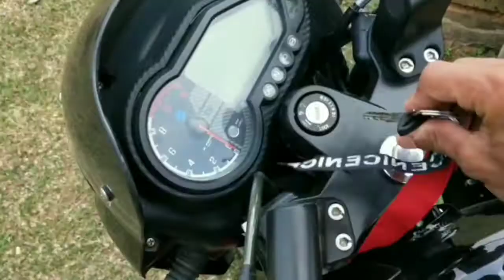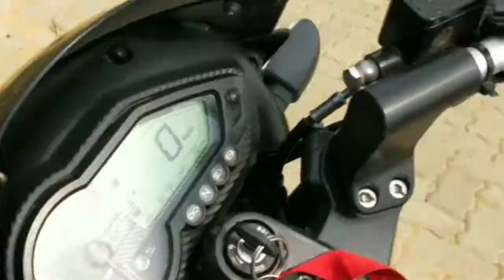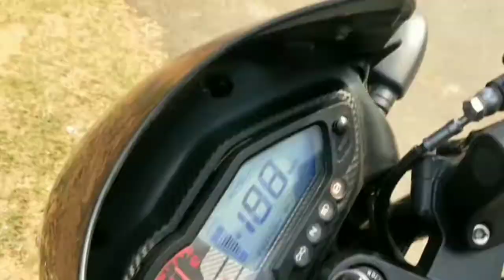Golf Course Umrangso to 7km - Riding on the roads of Umrangso - Bajaj Pulsar 150 Bs6 2021 Model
Umrongso is an industrial town and a town area committee in Dima Hasao district in the state of Assam, India. It is located at the border of Assam and Meghalaya states some 112 km from Haflong, the district headquarters of Dima Hasao district of Assam.

Full of Nature love , waterfalls like panimur ,
dams etc...